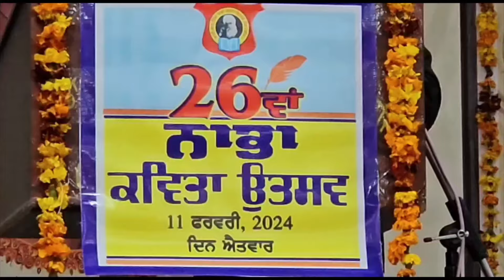Nabha 'ਚ 26ਵੇਂ ਅੰਤਰਰਾਸ਼ਟਰੀ ਕਵਿਤਾ ਉਤਸਵ ਨੇ ਬੰਨਿਆ ਰੰਗ,ਦੇਸ਼-ਵਿਦੇਸ਼ ਤੋਂ ਆਏ ਕਵੀਆਂ ਨੇ ਲਿਆ ਭਾਗ